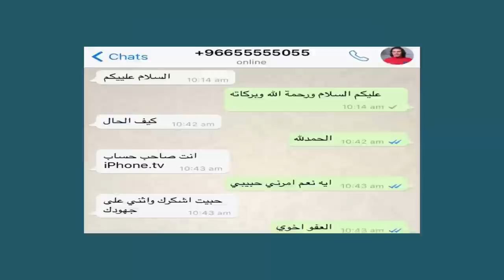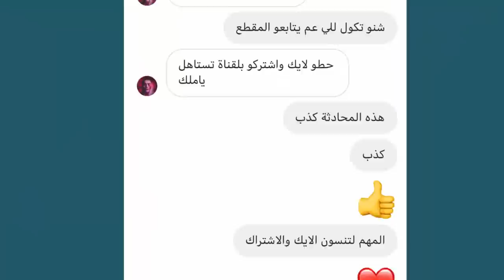نور ددك يفضح نور مار ويتهمه بالسرقة والتقليد ونشر محادثات وتسجيلات صوتية خطيرة